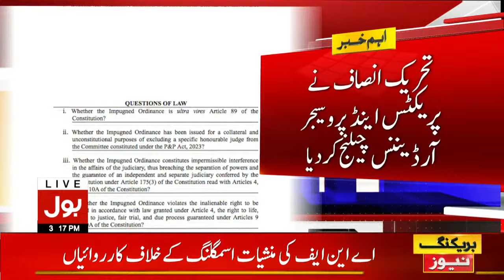PTI Application in SC | Reserved Seats Case | Breaking News